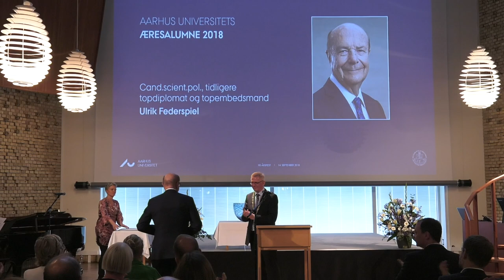Årsfest 2018: Æresalumne Ulrik Federspiels tale